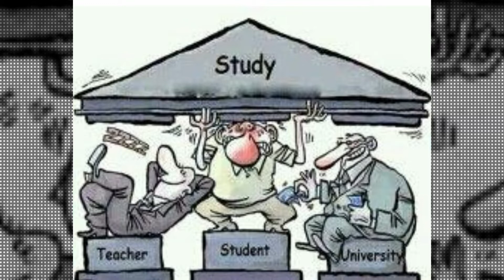Pictures more powerful than words with Deep Meaning Education - One picture Million words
You are watching Discover Life
Today Video: Pictures more powerful than words (with deep meaning) - one picture million words - Meaning of Life
Informative Videos
Poetry
Technical Videos
Thanks..

Tweeter : @DiscoverLife15